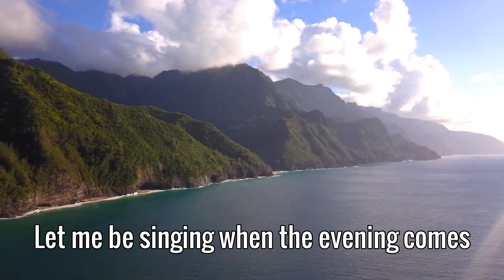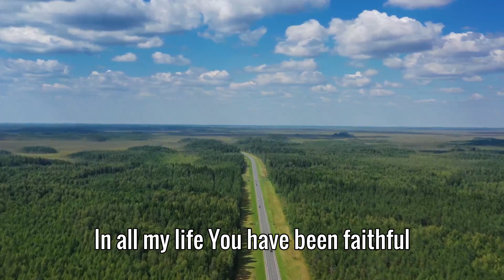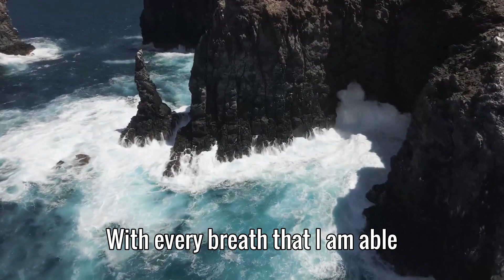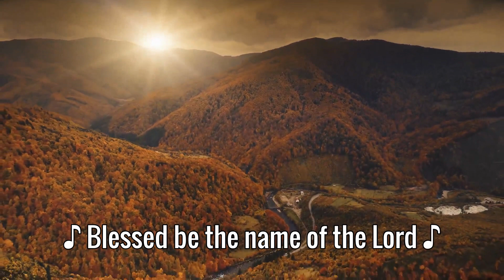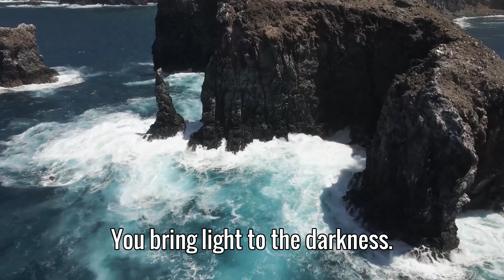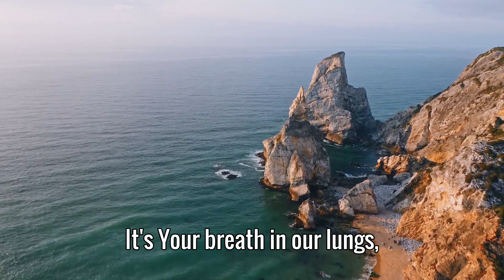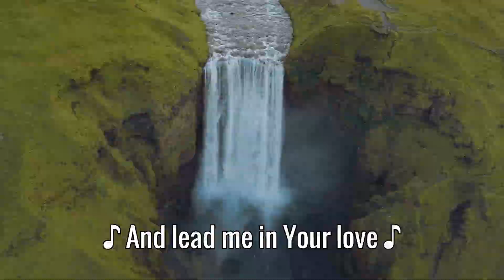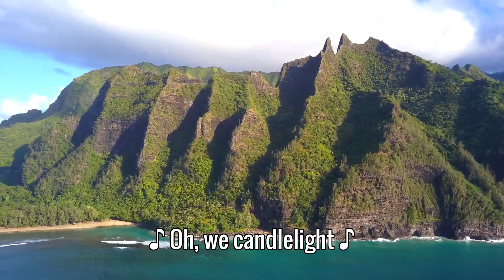Top 80 Worship Songs 2023 Playlist LYRICS 🙏 Top Christian Songs 2023 🙏 Christian Songs for Worship